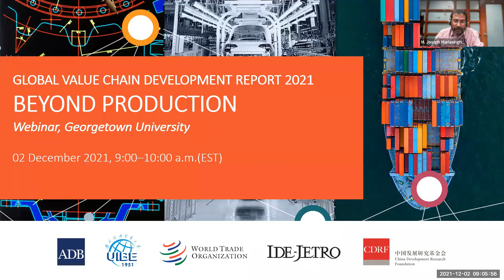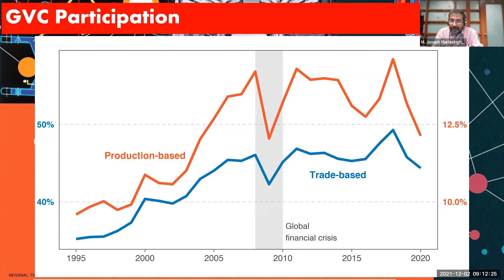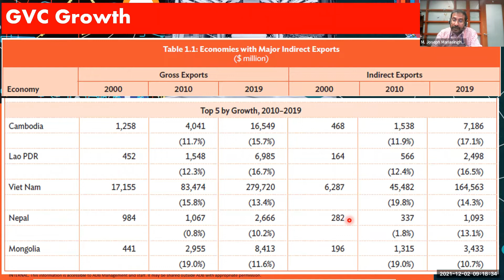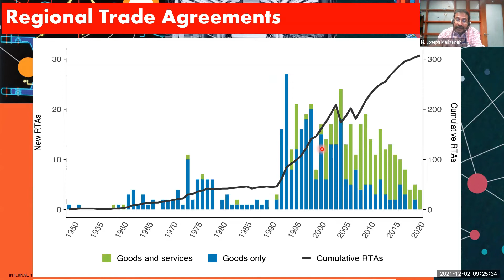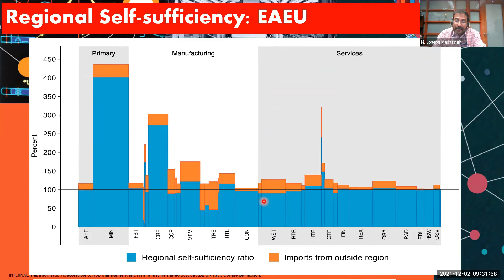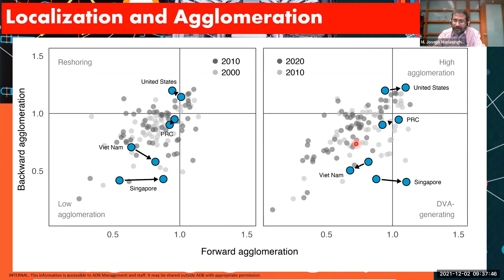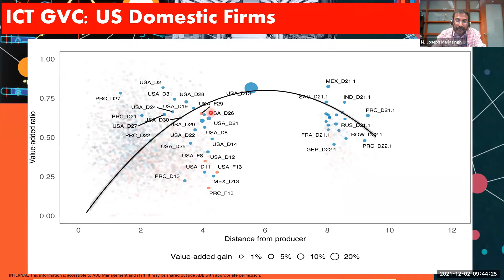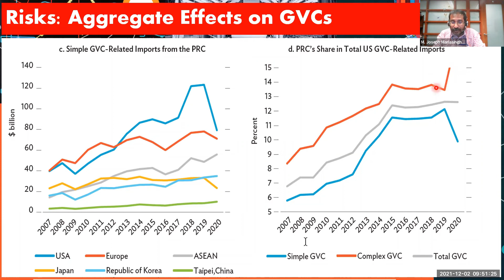ADB North America Regional Office: Webinar on Global Value Chain Development Report 2021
ADB Senior Statistician Mariasingham presented on the Global Value Chain Development Report 2021, highlighting recent trends in global value chains and risks to global value chain development in a webinar co-hosted by NARO and Georgetown University’s School of Foreign Service.